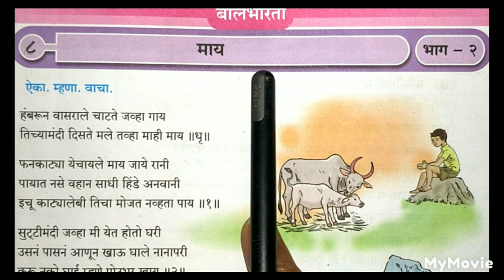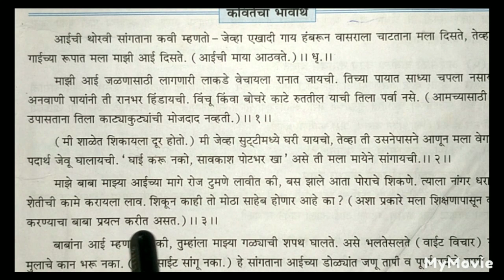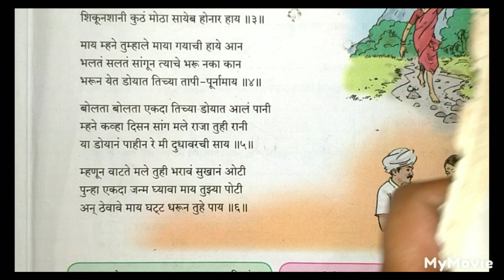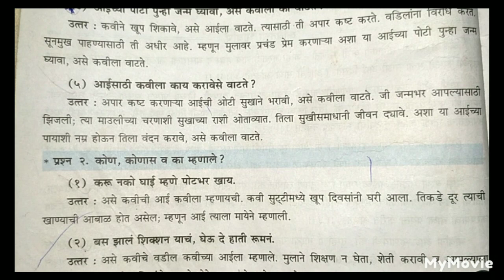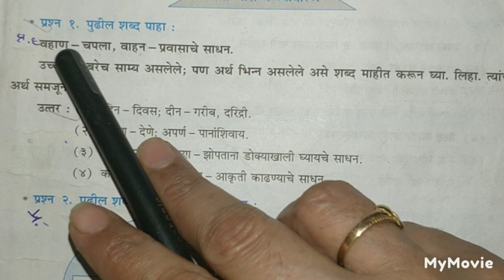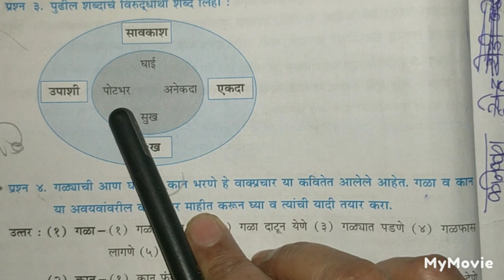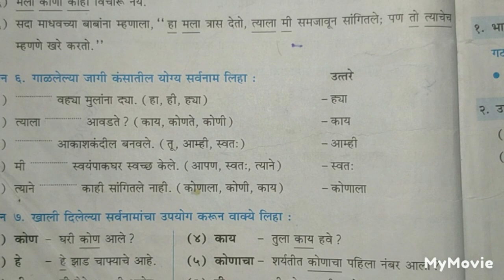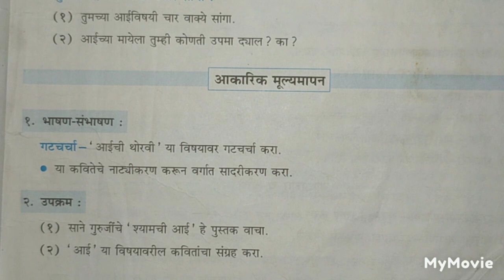६ वी, मराठी बालभारती भाग २, ८. माय प्रश्न उत्तरे सोप्या पद्धतीने मराठीतून शिकवले आहे.